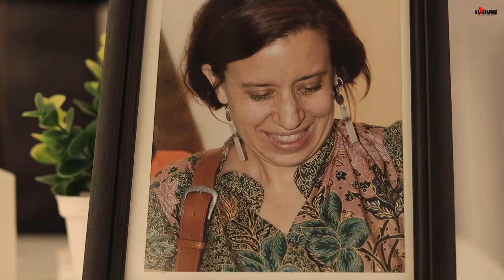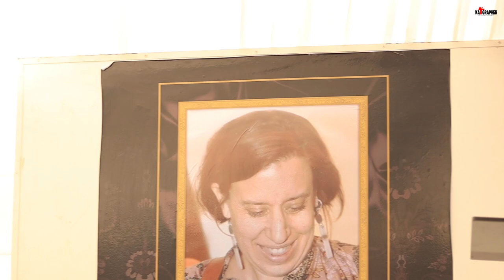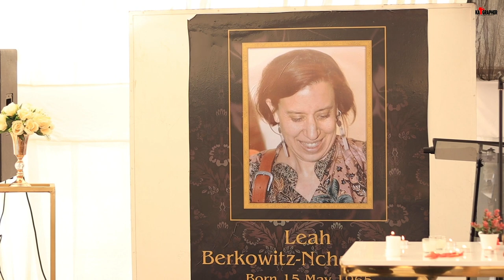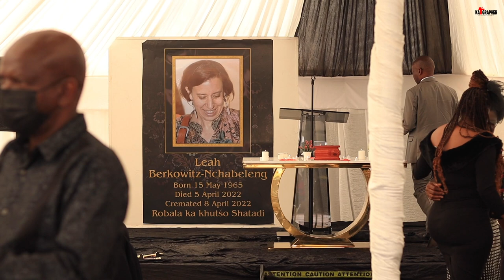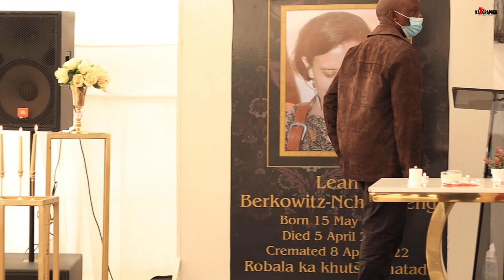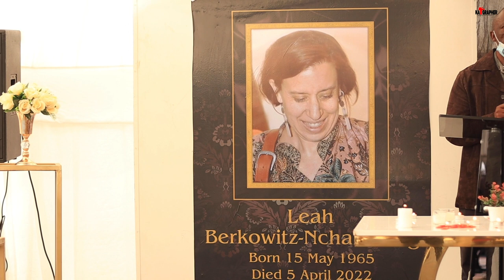Funeral Service of Leah Berkowitz-Nchabeleng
Cremated 8 April 2022
Funeral Service 14 May 2022